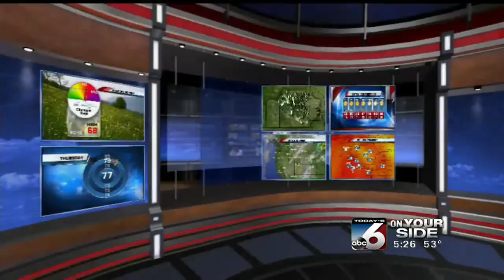Scott Dorval's On Your Side Forecast - Tuesday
Let the sunshine begin...